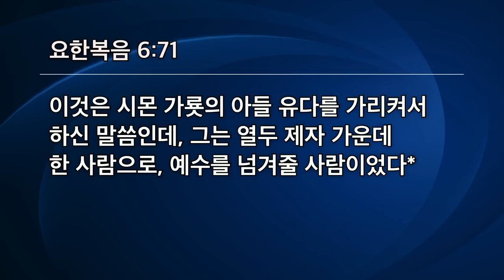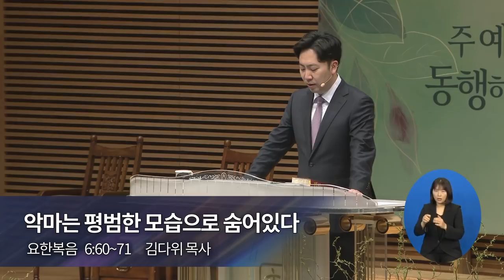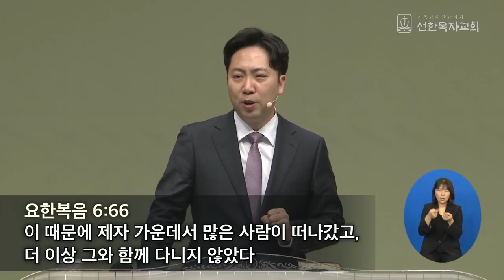[선한목자교회] 주일3부설교 2022년 03월 06일 | 악마는 평범한 모습으로 숨어있다 - 김다위 목사 [요한복음 6:60-71]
악마는 평범한 모습으로 숨어있다 - 김다위 목사 [요한복음 6:60-71]